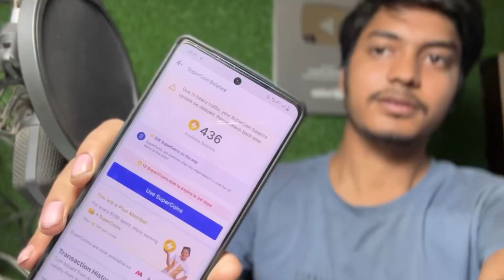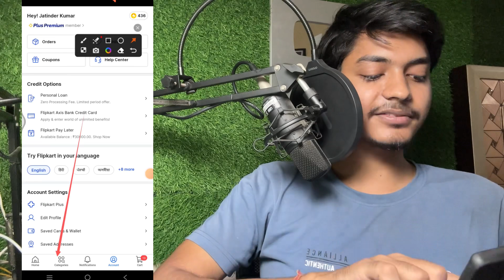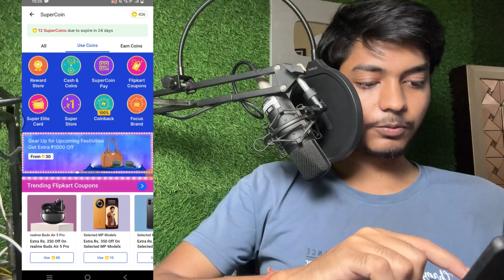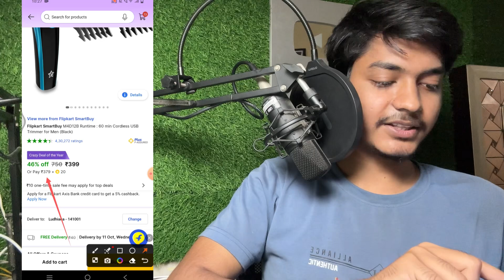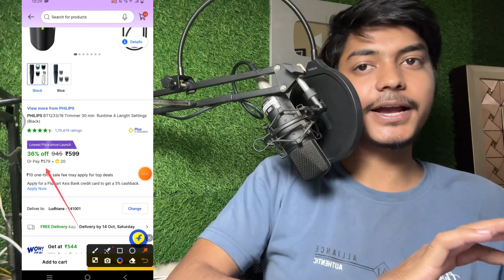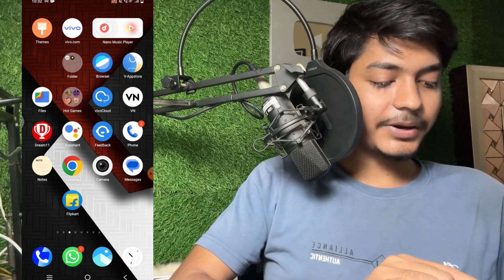😍 Flipkart coin se kaise shopping kare | Flipkart super coin use kaise kare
1 flipkart super coin use
2.flipkart coin use kaise kare
3.flipkart super coin use kaise kare
4.flipkart coin se kaise shopping kare 5.flipkart coin se kaise shopping kare 2023 6.flipkart super coin ek sath kaise use kare 7.flipkart super coin sare ek sath kaise use kare
8.flipkart coin se kaise use kaise kare

➤ Your Queries 🟢👇

1 flipkart super coin use
2.flipkart coin use kaise kare
3.flipkart super coin use kaise kare
4.flipkart coin se kaise shopping kare 5.flipkart coin se kaise shopping kare 2023 6.flipkart super coin ek sath kaise use kare 7.flipkart super coin sare ek sath kaise use kare
8.flipkart coin se kaise use kaise kare